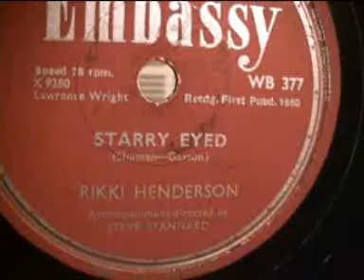Rikki Henderson - Starry Eyed.wmv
Not Gary Stites but Rikki Henderson, one of the Top Stars on the Embassy Label